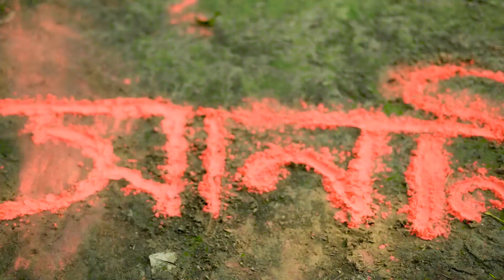Sonali (সোনালী) Rap Song | 2024 Letest Bengali Song | Official Song | BC Rapper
Song -- Credit )